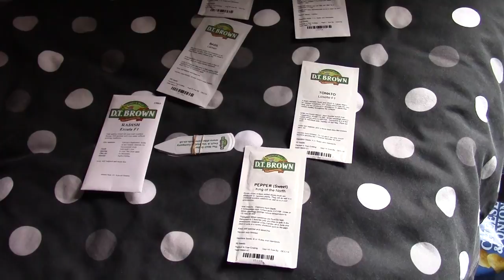Garden - January 2017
Not much to see, not much to tell. Very much like December 2016. No seed Poatoes yet so no video of chitting. Some video of seed packets but that's not really the same. Winter Jim.